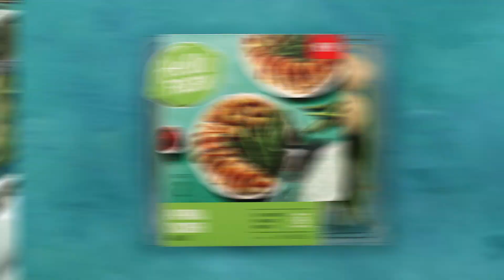Paprika Chicken Meal Kit Now In Stores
Lean and mean chicken breasts are spiced with peppery paprika. It doesn't get yummier than this!

or in stores!